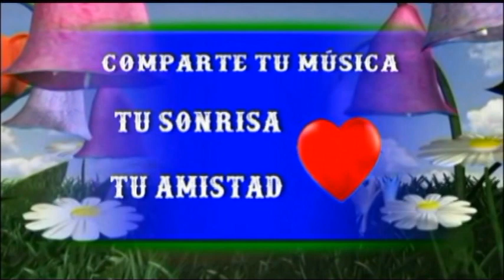SELECCION DE MAGNIFICOS CANTANTES, Peret, Antonio Machin, uan Luis Guerra, Jorge Sepulveda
Titulo De Las Canciones:
1 - Peret -  Gitana Hechicera
2 - Antonio Machin - Adoro
3 - Juan Luis Guerra - Bachata Rosa
4 - Manolo Escobar - Tres Veces Guapa

Encontraras: Pasodoble, Cha Cha Cha, Mambo, Rock, Salsa, Lambada, Rumba, Y Además Música Clásica, Zarzuela, Opera, y Mucha Música Relax - Las Mejores Orquestas Y Los Mejores Cantantes y Mucho mas con unas 900 Listas de Reproducción

El Canal de Francisco Zanón Os Envía Un Fuerte Abrazo Junto a Esta Magnífica Música y Gracias amigos por vuestros comentarios. FZ